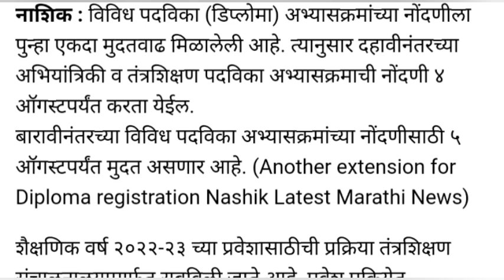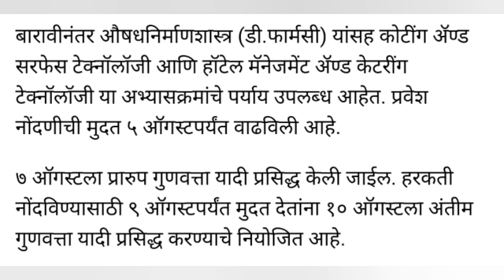🔥Diploma करणाऱ्या विद्यार्थ्यांसाठी मोठी बातमी! | Big Update | polytechnic | Latest News